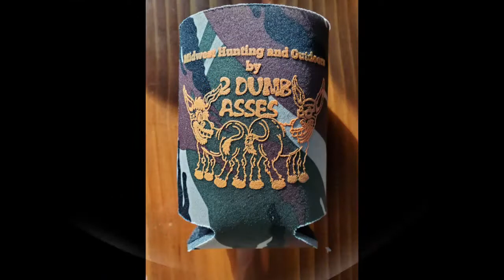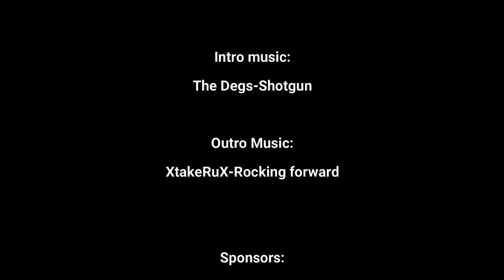Season 2 - Eps 4 - Dove Hunting - Exploring food plotting - IA DNR Wildlife Biologist Kevin Andersen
My first foray into Dove food plotting was a bust.  I planted Sorghum and Sunflowers.  The Sunflowers ended up being a tasty snack for the deer and the heads to the Sorghum were gone in 2 weeks to the deer.  So in this episode we discuss what steps I need to undertake to improve my chances for Dove.  Kevin's insights on do's and don'ts is encouraging and proves me hope for the upcoming season.

If you would additionally like to show your support, we have a variety of apparel for sale: sweatshirts, t-shirts, baseball caps and Koozies.

We have created a survey to develop a better understanding of our listeners.  Please take 2-3 minutes completing the survey below.  That you so much.